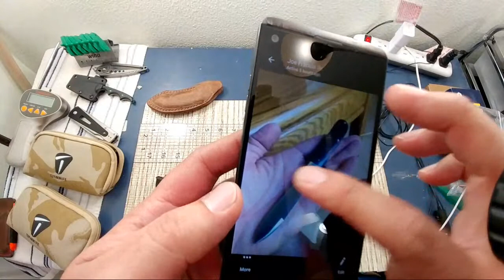Charitable Giveaway Update (Closed), 2,000 Sub Prizes.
Blade Banter
3624 Commercial St SE